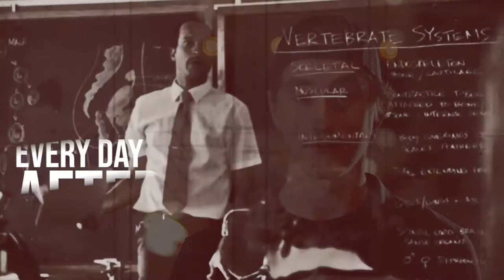Diesel Tech Careers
There's more than one road to a successful career. Don't overlook the potential savings and benefits of seeking training in Diesel Technology. Diesel Techs are in high demand.